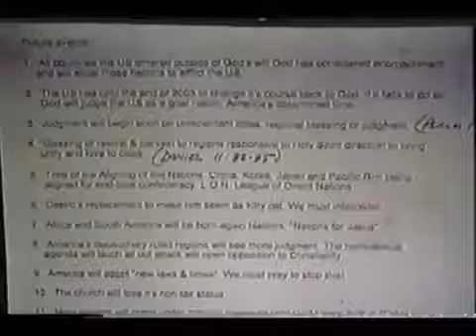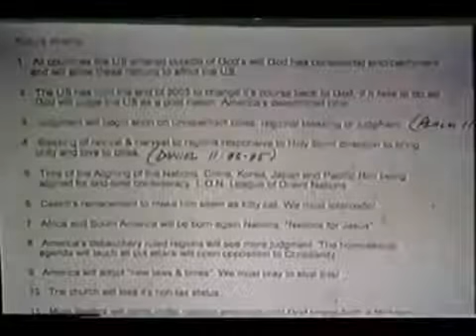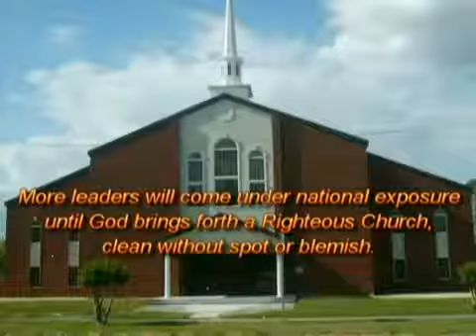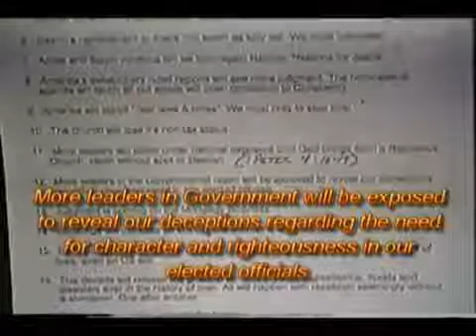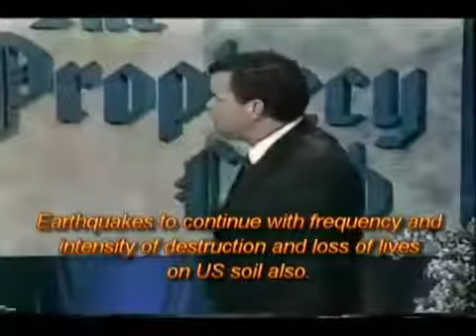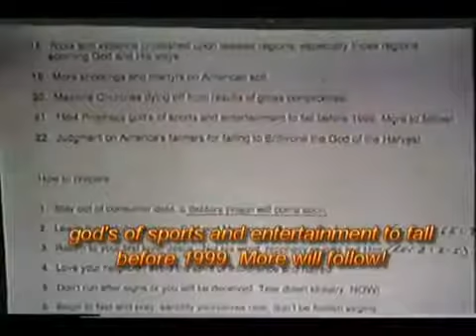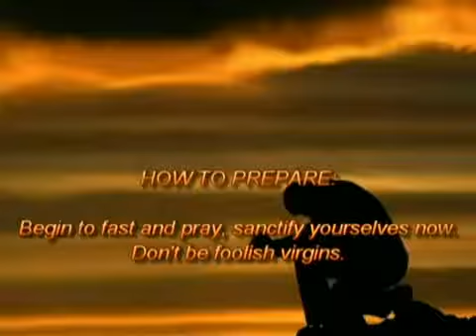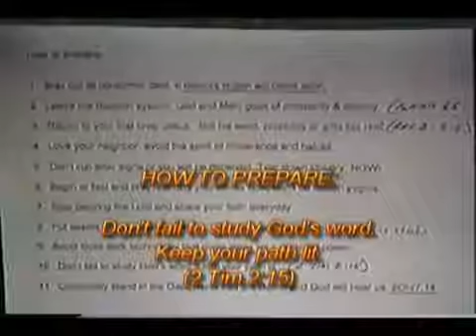Eu vi a Tribulação - Legendado - Ken Peters